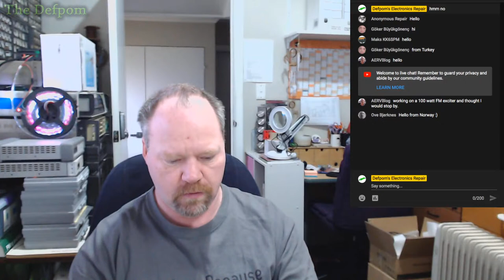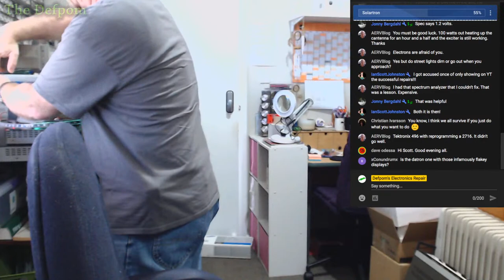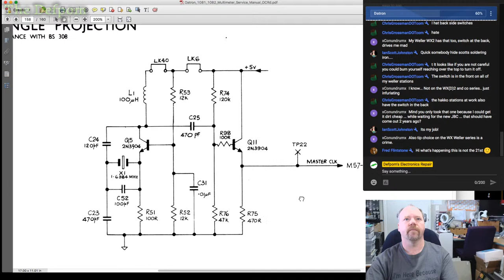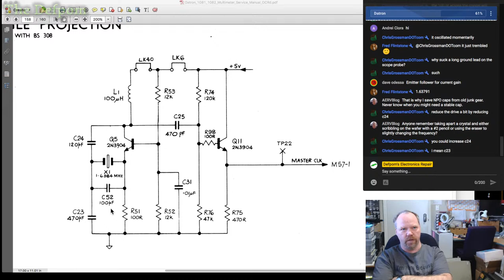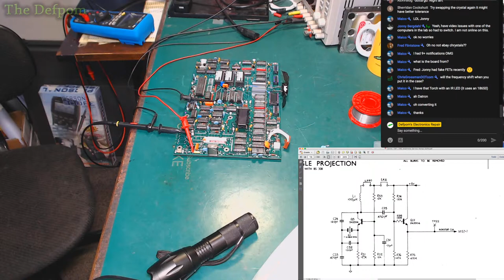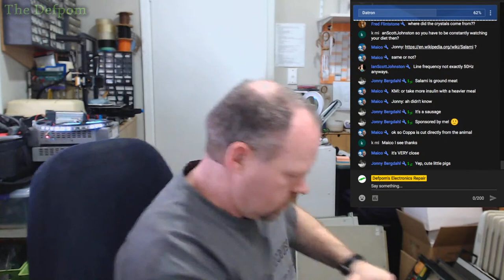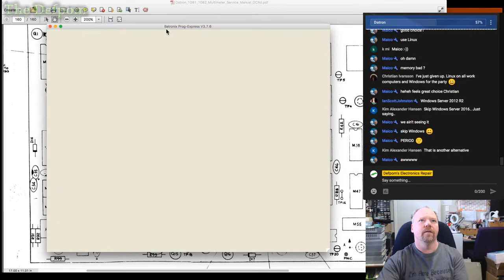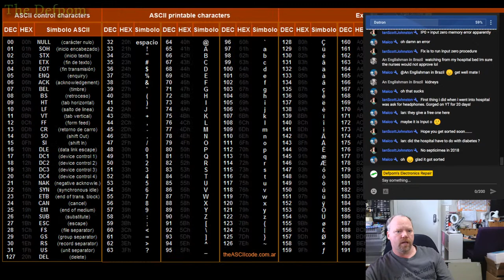🔴 Live From The Bench - Lets Chat and Tinker At The Bench with a Datron 1082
Lets have a chat and tinker at the bench a bit.

I convert a Datron 1082 for 50Hz operation from its original 60Hz.

50Hz requires a 1.638400MHz crystal for a 32768 count per second for the clock, 60Hz requires a 1.966080MHz crystal for a 32768 count per second for the clock, this is used to reduce reading noise by taking samples at the exact same time every mains cycle.

Boonton
4220.

Fluke
8842A:
893A.
A90.

HP/Agilent/Keysight
5005A.

Marconi
2022D.

Siglent
SPL-1008.